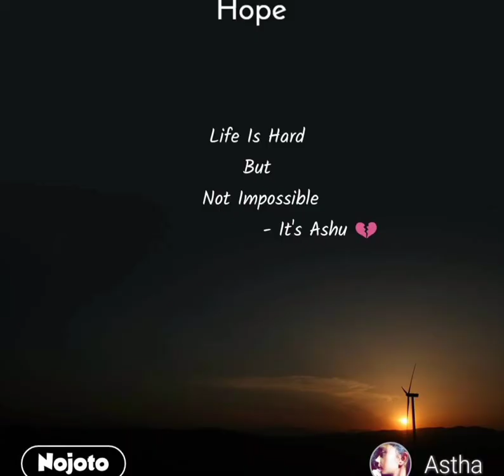Hope dp pic for Whatsapp || Hope dpz || Hope dp for girls and boys || nidi creation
hope dp for whatsapp
hope logo dp for girls
hope dpz for girls and boys